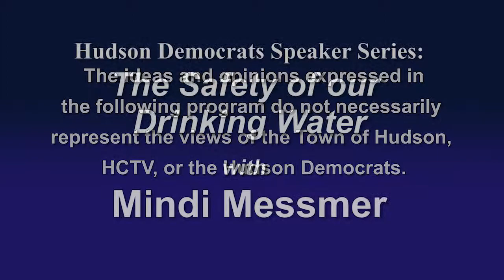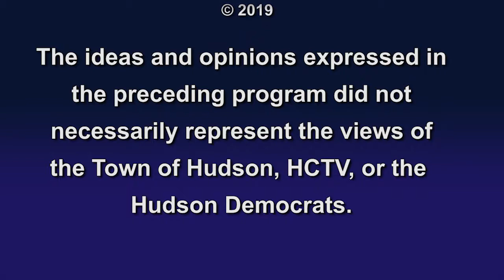Hudson Democrats presents Speaker Series - "The Safety of Our Drinking Water"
The Hudson Democrats Speaker Series presents "The Safety of Our Drinking Water" with Mindi Messmer. Mindi is a environmental scientist and former state legislator for Rockingham County New Hampshire.